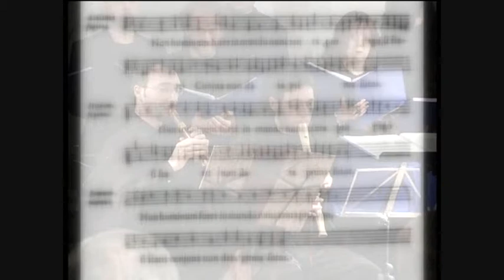Fuga II Atalanta Fugiens M.Maier Primula Vernalis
Straordinario lavoro in collaborazione con la sovraintendenza delle Belle Arti di Venezia per lo sviluppo del progetto, poi restauro, del museo *La Casa dell'Alchimista* a Valdinogher nell'Alpago (Bl) .Percorrendo la via Imperialis da Kuffstein all'Alpago esibendo le fughe alchemiche di M.Maier
Kuffstein 2/03/2006
collaborano i solisti :
soprano Cristiana Bertoldo
mezzo soprano Martina Zanaga
tenore Marco Cavagnis